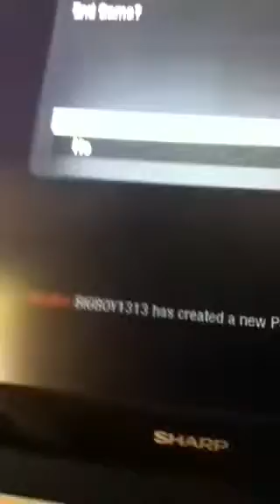Qs playercard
It's beast